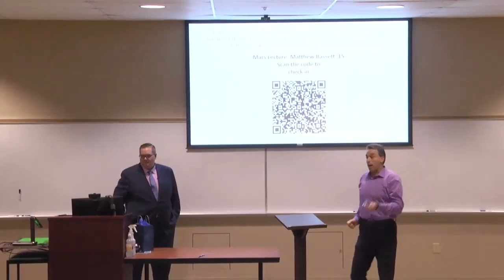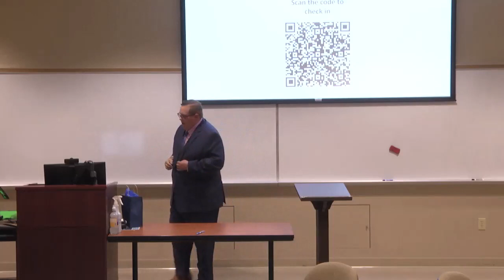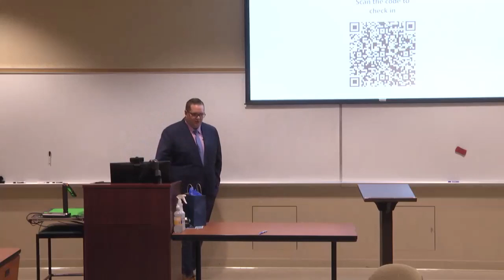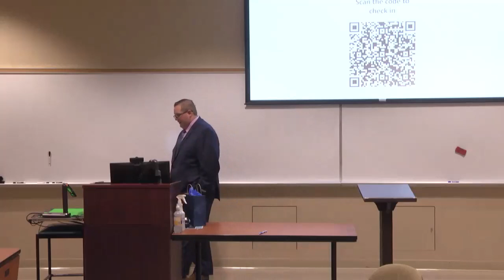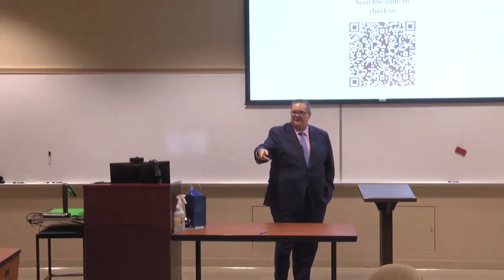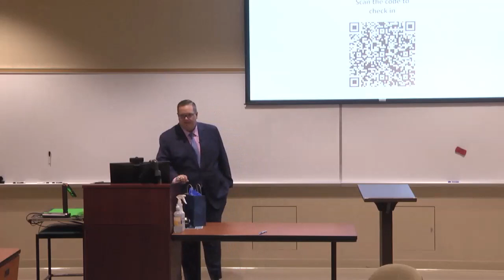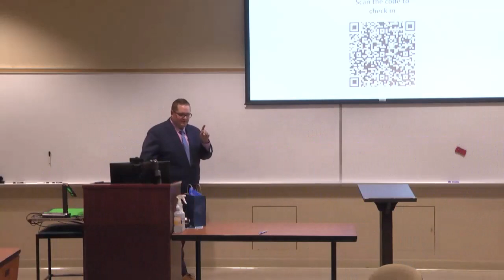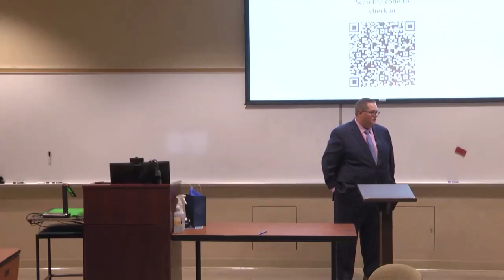Mars Lecture Series: September 22, 2023: Matthew Bassett '15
Founder of M and N Farms in 2008, the company operates as an international feed and hay supplier for the world’s greatest racehorses and performance horses.  The company distributes under licensing agreements for 16 manufacturers worldwide, as well as manufacturing and distributing their own products. The company has production facilities across the nation. Matthew Bassett started his entrepreneur career at the age of 9 and has successfully started and managed 9 companies. While working in his own companies, he also is active on the local Agricultural Boards in New Jersey and serves as a Trustee on the Board for the Chesterfield Baptist Church.